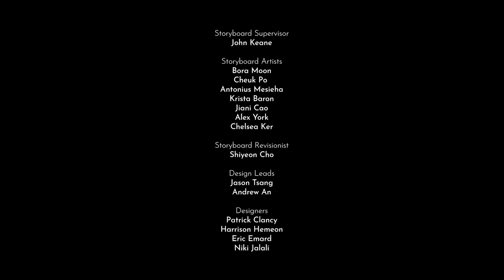Dinossauro à solta! | LEGO JURASSIC WORLD: A LENDA DA ILHA NUBLAR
Owen e Claire devem encontrar um dinossauro que está à solta antes que os visitantes notem!

O especialista em comportamento animal, Owen Grady, e a gerente de operações do parque, Claire Dearing, administram juntos o Jurassic World!